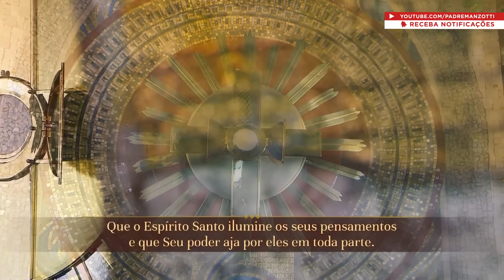Terço das Santas Chagas | 20 de Agosto de 2024